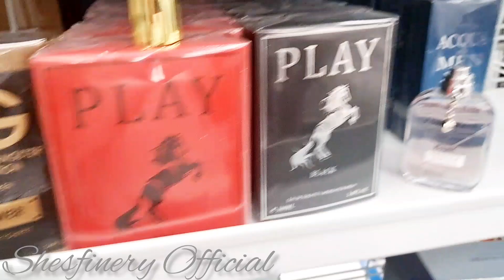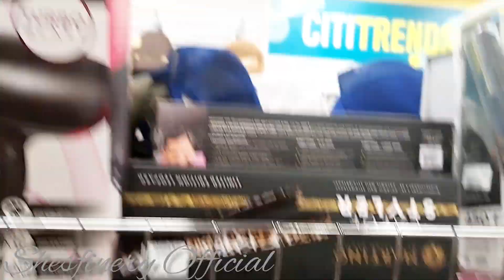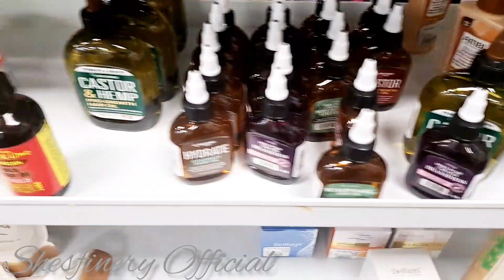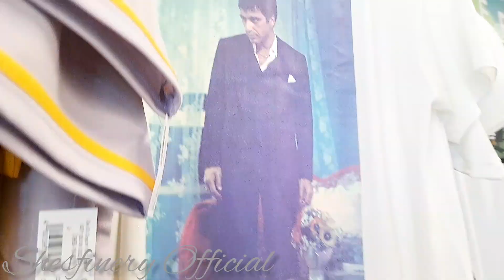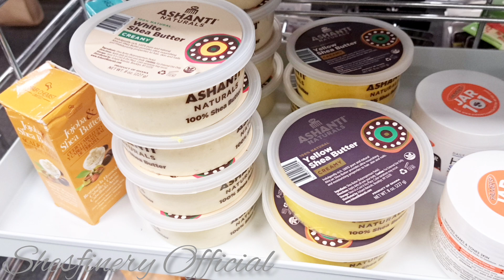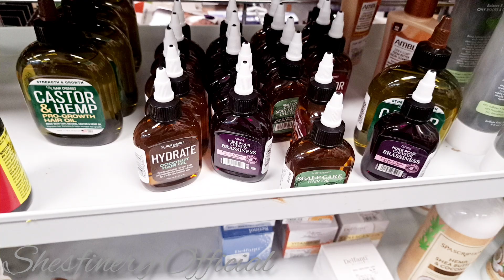CITI TRENDS SHOPPING EVERYTHING||CLEARANCE 🛍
Citi trends shopping vlog...

shoes
bags
Slippers
perfumes
jewelry